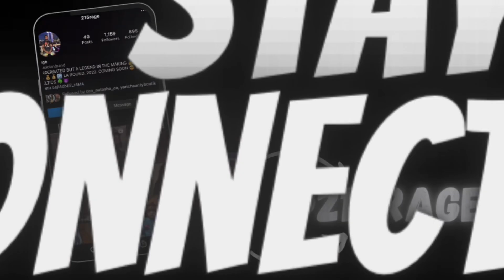I TOLD MY GIRLFRIEND OUR SON IS NOT MINES ! (CALL MAURY) 🤬😢